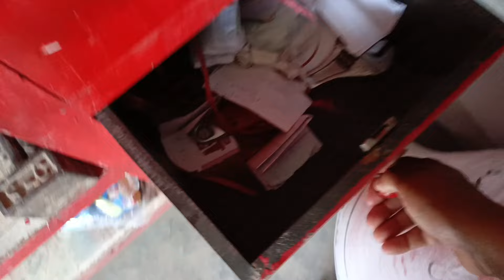June 3, 2024 Hussain family vlogs pak village family